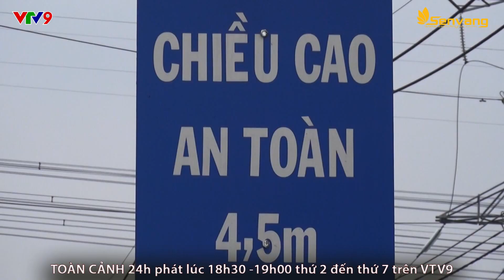Minh Hằng đội lớp silicon nặng 15 kg trong 'Sắc đẹp ngàn cân' | Toàn cảnh 24h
. ❤️  Bộ phim điện ảnh Sắc đẹp ngàn cân của đạo diễn James Ngô thu hút sự chú ý của khán giả với tạo hình đặc biệt của Minh Hằng khi cô phải khoác lên người lớp hoá trang silicon nặng hơn 15 kg để trở thành cô nàng béo ú.